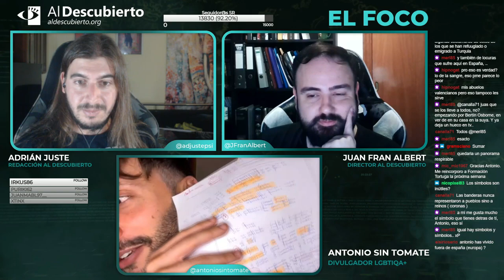¿QUÉ ES SER ESPAÑOL? - ANTONIO SIN TOMATE #4 ¿ES EL NACIONALISMO ESPAÑOL EXCLUYENTE?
Cuarta y última parte del resumen del debate mantenido en Twitch en Al Descubierto con el activista LGTBIQA+ Antonio Sin Tomate, emitido el 27/09/2023.